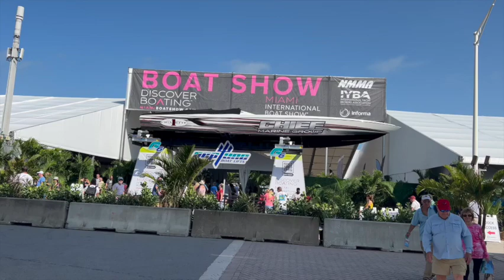No Podia faltar Grabar el Boat Show Miami 2022 con Drone